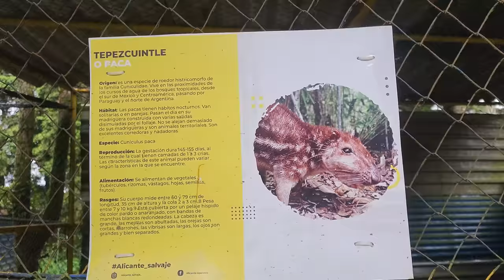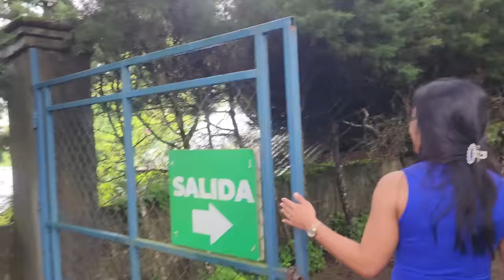Nunca Me había sentido tan Amada como Hoy 🥰 // Las Mejores Aves de Mundo